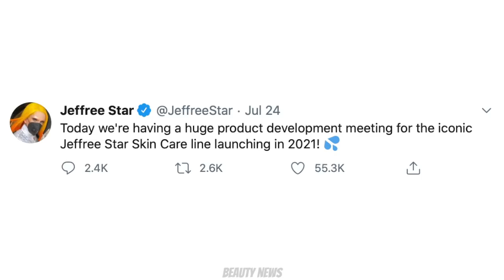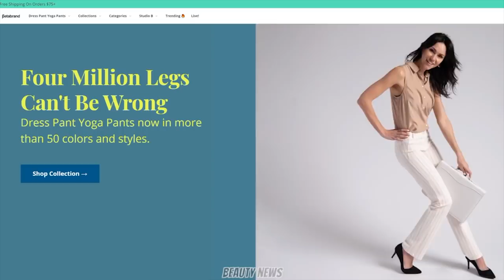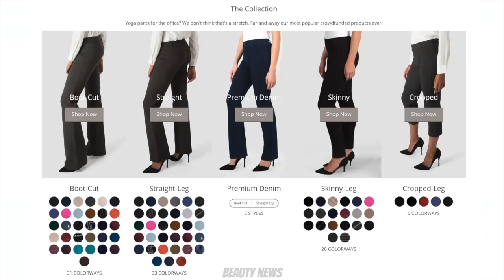BEAUTY NEWS - 31 July 2020 | The Matte Black Eyeshadow Debate. Ep 270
This episode of Beauty News is dedicated to Hey It's Nae! Thank you for supporting Beauty News!

Time stamps
0:00 Intro
0:30 Fenty Cheeky Gloss Bomb re-release
2:37 Fenty Skin launch
5:26 One/Size Visionary Eyeshadow Palette, Eye Liners & Liquid Shimmer Shadows
12:49 Christian Louboutin Loubidazzle Fluid Lip Color
14:37 Colourpop Wild Nothing Collection
17:34 Cover FX Luminous Tinted Moisturiser
20:08 Em Cosmetics Color Drop Serum Blush range expansion
21:25 Glow Recipe Papaya Sorbet Enzyme Cleansing Balm
24:59 Huda Beauty N.Y.M.P.H All Over Highlighting Powder
29:11 Thank you to this week's sponsor
30:10 It Cosmetics Your Skin But Better Foundation
31:09 Kylie Cosmetics Lip Blush Lip Kits
32:27 I Heart Revolution new Tasty Burger Palettes & Tasty Avocado Lipsticks
34:39 Wayne Goss Luxury Eye Palette in Imperial Topaz & Essential Eye Kohl Pencils

ABOUT US

FOLLOW US